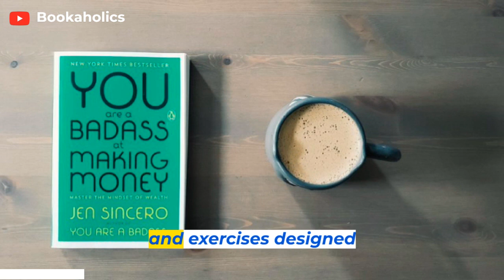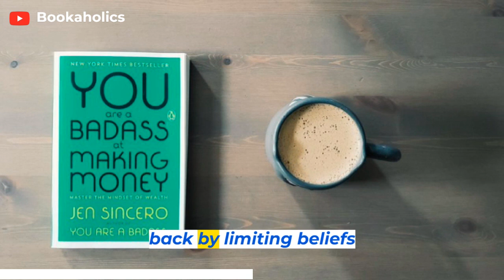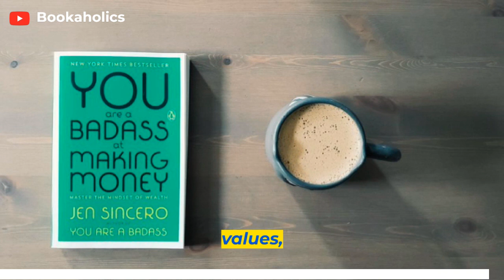"You Are a Badass at Making Money by Jen Sincero: Summary and Key Insights for Financial Success"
In this comprehensive summary of the book "You Are a Badass at Making Money," you'll discover powerful strategies and mindset shifts to transform your relationship with money and unlock your full financial potential. Learn how to overcome limiting beliefs, develop a wealth mindset, attract abundance, and take inspired action towards creating the life of financial freedom you deserve. Dive into this summary to gain actionable insights and practical tips that will propel you towards becoming a badass at making money.